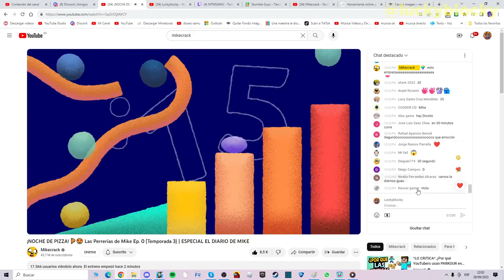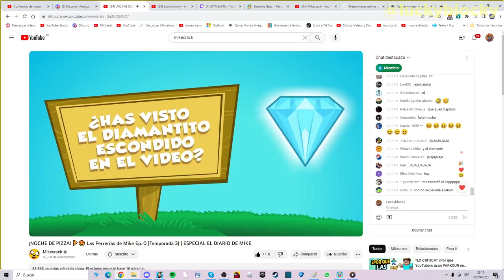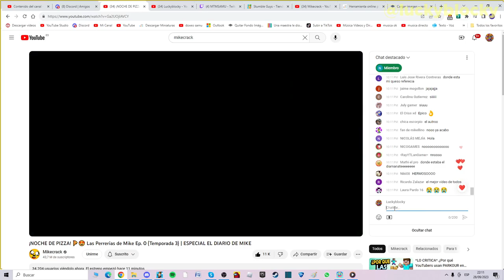Inicia LA TEMPORADA 3 de LPDM!! 😍🎞 Reacciono a NOCHE DE PIZZA 🍕 (Ep. 0, T. 3) | Reacción #40 👀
✅Recordad que ya en el canal tenéis subido el vídeo con el diamantito escondido 💎😉